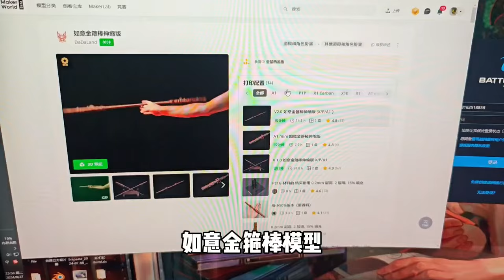3D打印最火的如意金箍棒，居然能伸缩！再1分钟教会干扫上色！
感谢作者@DaDaLand 分享这么有趣的图纸！
模型名称：如意金箍棒伸缩版
设计师：DaDaLand
模型ID：456043
🔗MakerWorld中国区
在MakerWorld中国区上搜索模型ID，即可下载。感谢DaDaLand大神的创作~